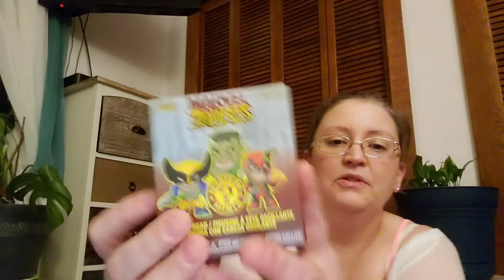Funko: Marvel Zombies Mystery Minis | Unboxing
Hey guys! Today I’m going to do a Funko Marvel Zombies Mystery Minis unboxing. Very cool figures. Who did I get?.

Yay! Another unboxing. I love my collectibles. 🙂 This time it's Funko Marvel Zombies Mystery Minis.

I have 10 blind boxes to open today. You'll have to watch to see who I get. These are the first Funko mystery minis I've ever opened.

Documenting my weight loss journey mixed with lots of fun stuff. After all, we're all more than what we weigh! I'm going to update regularly about my progress, let y'all know what I have or haven't been doing to reach my goals. I'm going to mix in some hauls, some unboxings, some cook with me videos, and I guess whatever else my heart desires lol. I hope you join me on this journey!